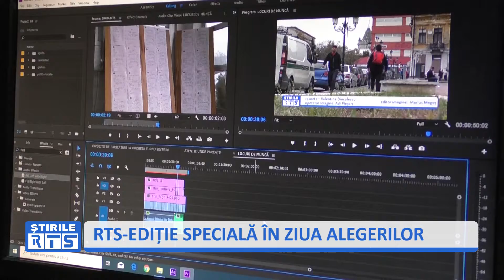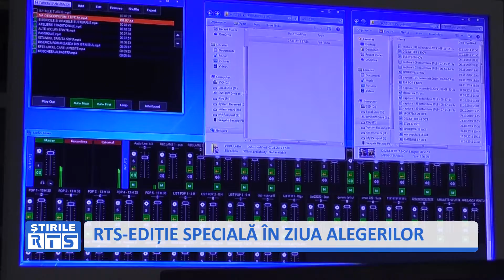RTS EDIȚIE SPECIALĂ ÎN ZIUA ALEGERILOR